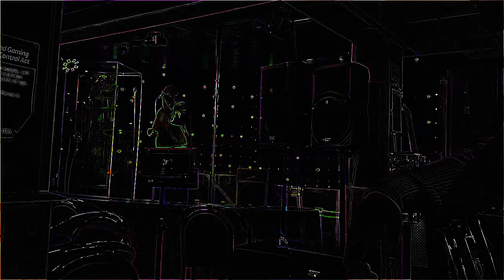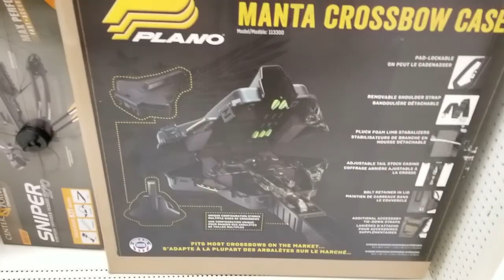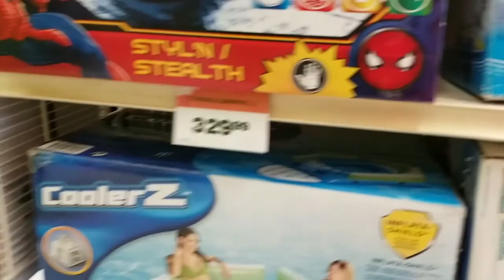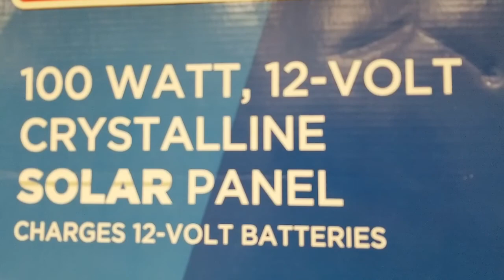Truck driving Adventure Nothamerica Part1#25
This short Video shows my Beginning in Northamerica as a german  Truck driver. A few days in my life. Technically i am here now for over 4 weeks. Lets see what God will give me.